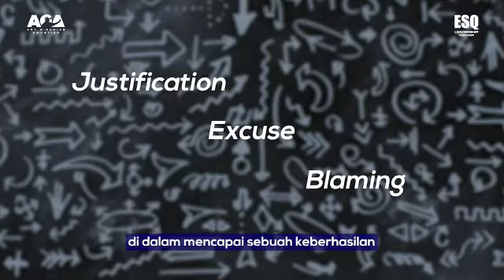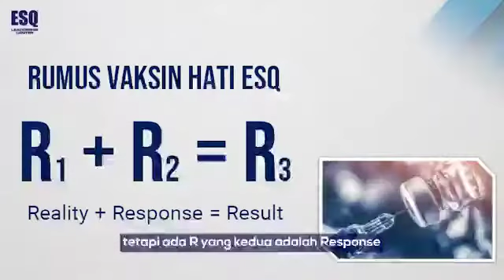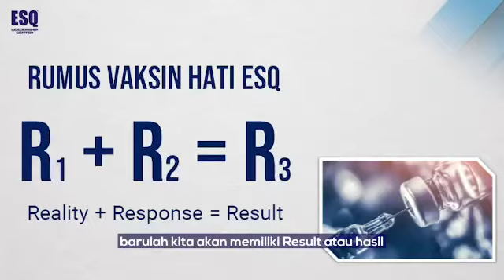Pakai Tips Ini Jika Ingin Sukses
PEMBUNUH NOMOR SATU KEBERHASILAN

Ini satu ilmu yang amat sederhana, penentu agar kita bisa jadi pemenang atau pecundang.

Simak baik-baik, kuasai ilmu ini.
" Game of Mind "

Silahkan share kepada teman dan saudaramu. Semoga bermanfaat.